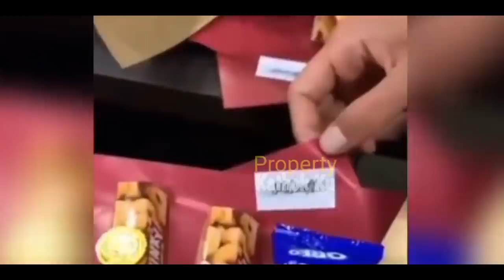Usai ACARA SEMALAM ‼️ Lesti Billar CUS NYARi Hari Baik❓NiKAHAN❓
Jangan Lupa: _
Thankz!!..